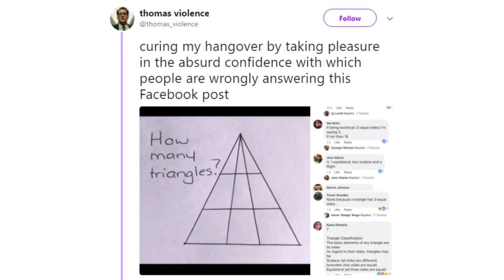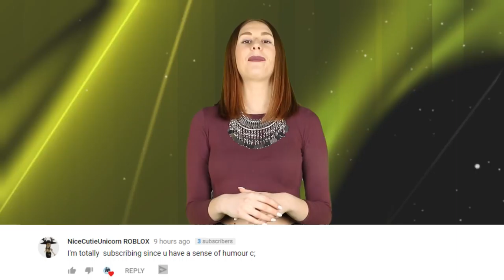Internet CAN’T HANDLE This Triangle Photo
The internet apparently needs to go back to math class because hardly anyone can figure out how many triangles they can find in this drawing. Can you?